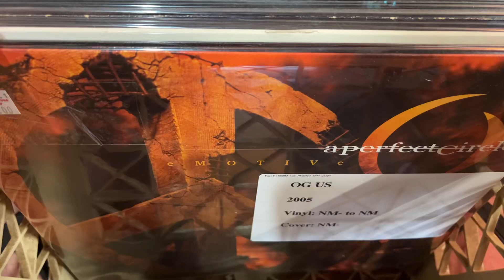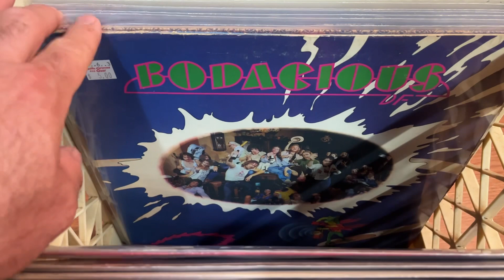New Arrivals - Vinyl Records